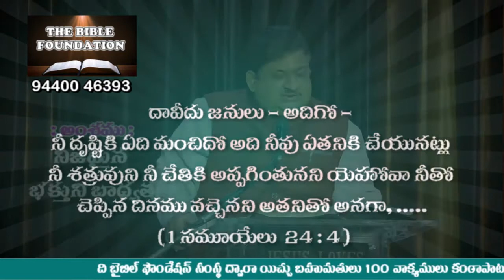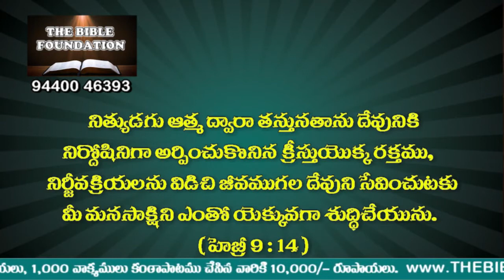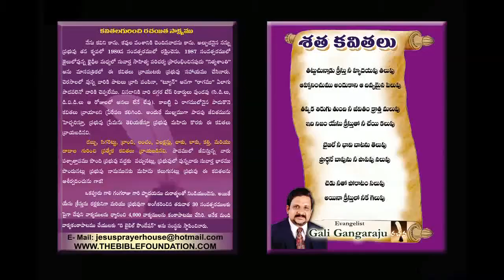Code T 39 నిజమైన భక్తుని బాధ్యత Message by Pastor Gali Gangaraju